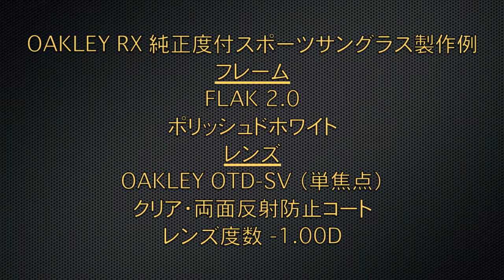OAKLEY RX 純正度付スポーツサングラス製作例 FLAK 2.0 【360°】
■フレーム
OAKLEY FLAK 2.0（オークリー・フラック2.0）
ポリッシュドホワイト

■レンズ
OAKLEY OTD-SV（単焦点）
クリア
両面反射防止コート

■レンズ度数
-1.00D

野球、ゴルフ

￥45,000（税別）